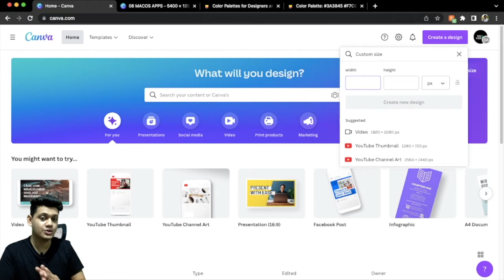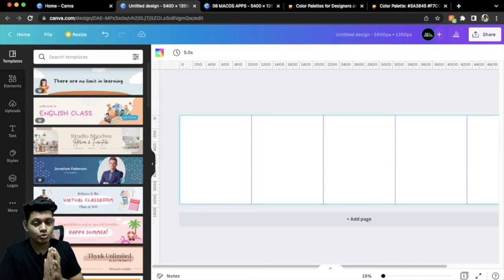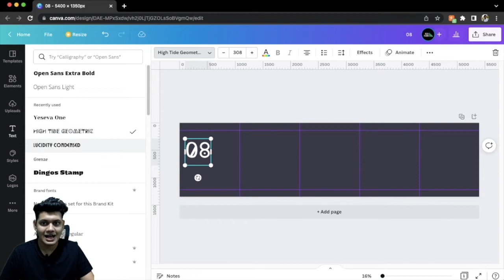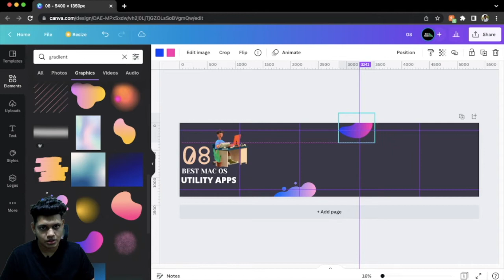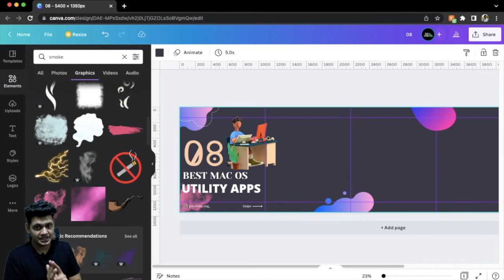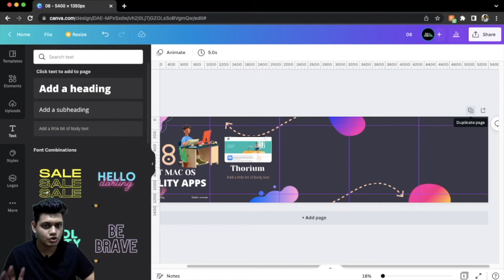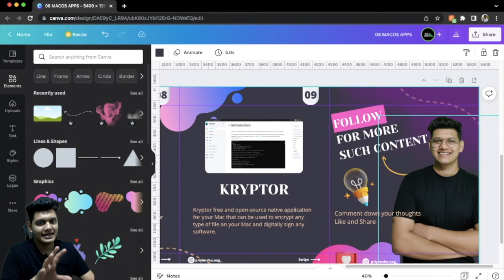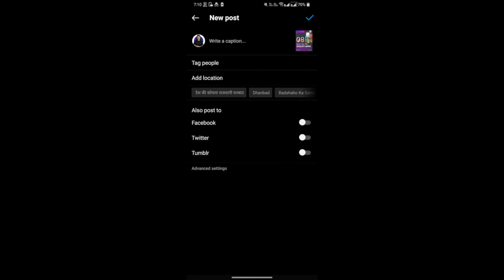How To Make Instagram Carousel In Canva | Hindi | 2022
In this video, I have shown how to make an Instagram carousel in canva in Hindi.